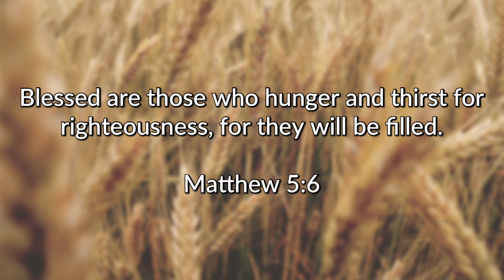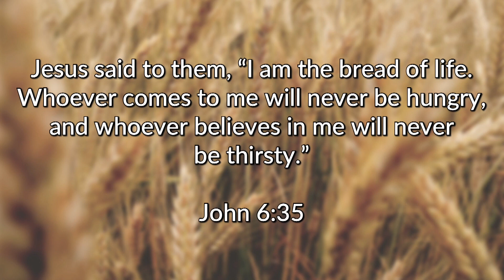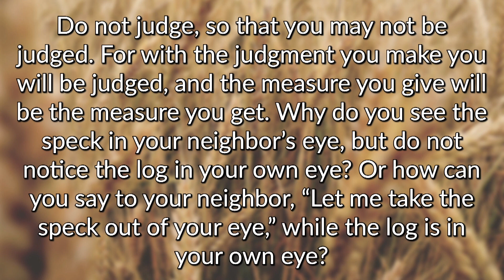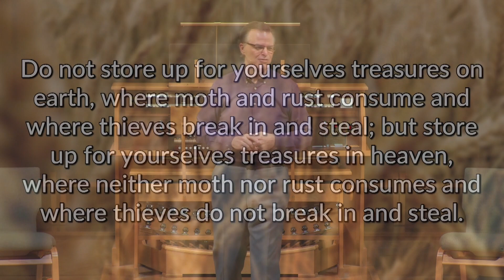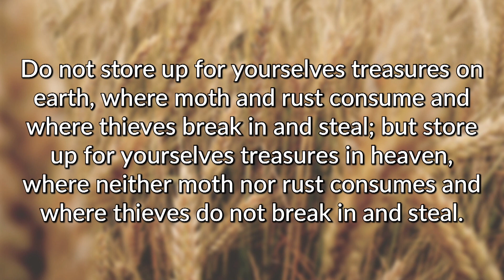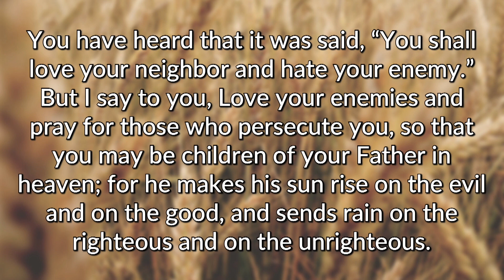Matthew 5:6 Sermon: Hungry and Thirsty for Righteousness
Matthew 5:6 Sermon: Hungry and Thirsty for righteousness. If we stay hungry and thirsty for righteousness or goodness in this world, with what are we filled and how does that happen? (Matthew 5:6)